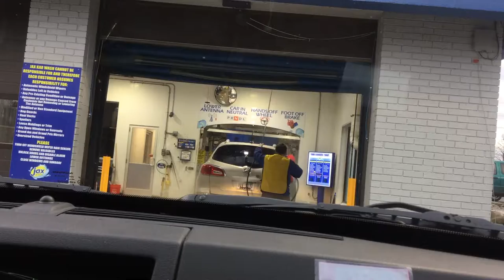jax car wash